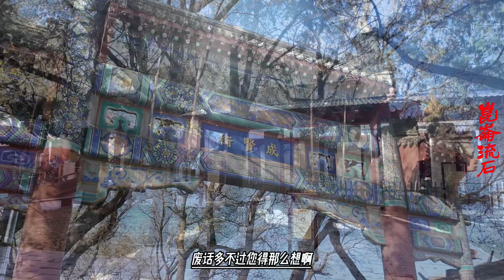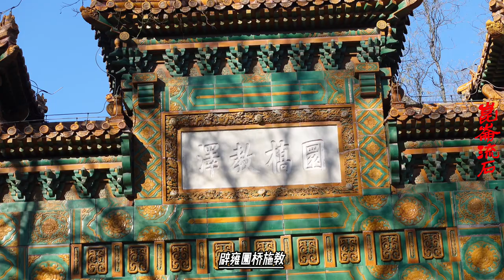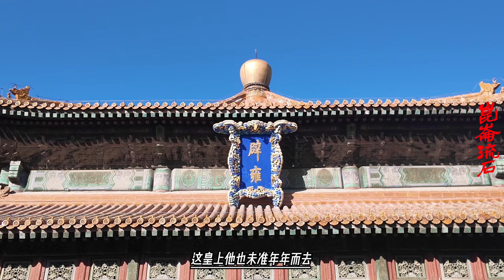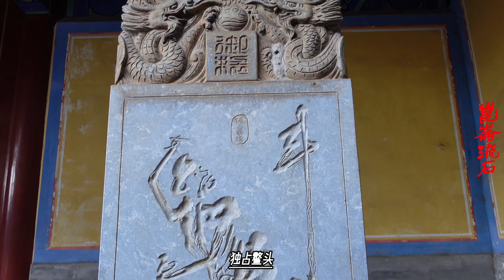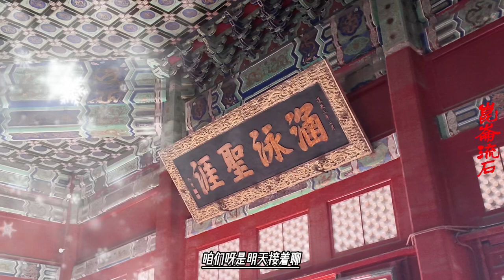古迹故事：一处古迹既能让你鲤跃龙们，又能让你独占鳌头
去北京国子监旅游时，发现一个现代砌的水泥墎子被合影的几率非常高。为什么呢？因为它被称作“鳌头”！普通得不能再普通，就因为它是“鳌头”，更因为它立在全国唯一一座为教育而立的琉璃大牌坊——龙门牌坊的后侧，因此就成了香饽饽。